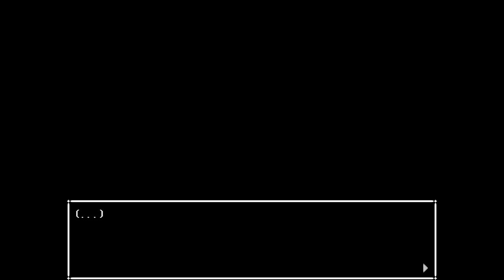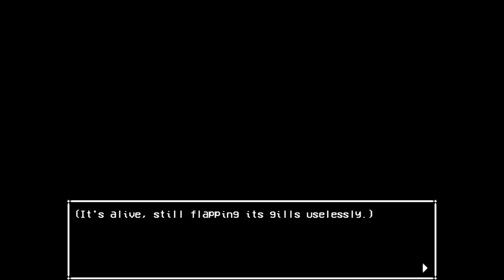It's about Family - IN STARS AND TIME - Part 18 - Let's Play Gameplay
In the world of  In Stars and Time we must endure the challenge of a time loop only we're aware of in this turn-based RPG. Strive for a brighter future with our friends, seek hope in despair, and break free from the cycle by reaching out to the stars.

In Stars and Time First Look